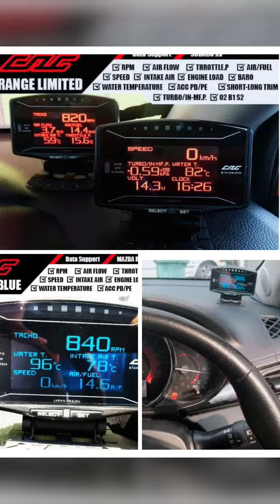All about GBAuto story